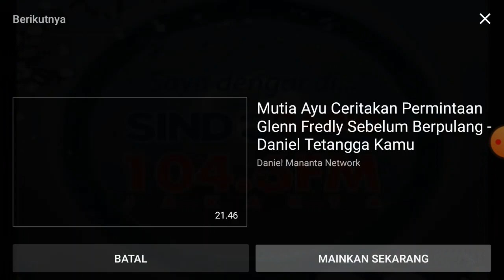Iklan Sindo Radio (2013)